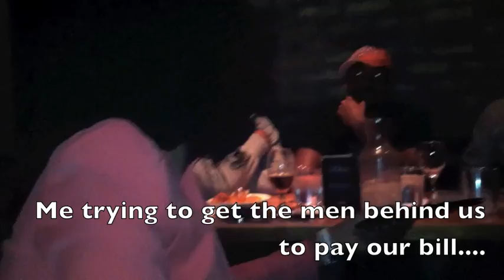KG Takes the City!-Oct.20.12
I'm vlogging everyday this month here on my channel! If I like how they turn out I might make another channel. There is a vlogging playlist listed on the bottom right-hand corner of my channel page for easy viewing!

Peace & Blessings,
KG

Song at the end: "Give You The World" by Native Sun

***I have written permission to use this music in this video***

Youtuber, travel, Chicago, thekglifestyle, youtube vlog, video blogging, daily vlog, vlogging, Motions, natural hair event, Christian, life, everyday, reality, uploading, editing